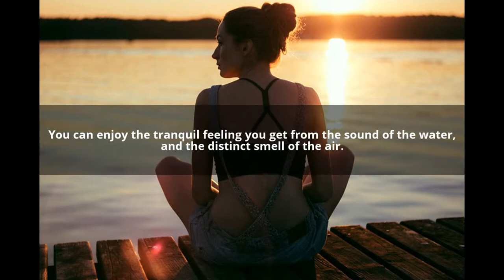Oakland County MI Lakefront Homes for Sale - Call Russ at - Lakefront Homes for Sale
Lakefront Homes For Sale in Oakland County

Get ready to live in a house where the sun shows off everyday!

Do you dream of living on the lake in your beautifully designed home? Modern lake homes have never been more desirable. They all come with clean lines, plenty of windows, and no excess in design.

Let’s check the advantages and the difference a lake life in Oakland County, MI can make. Who knows? You might find yourself living close to the water sooner than you’d think.

Lakefront living means healthy living

Whether this will be your retirement home or your first investment as a career person, living near the lake means you’re up for a big adventure in your life. You’re just seconds away from many water activities. There’s sailing, boating, fishing, kayaking, wakeboarding, skiing, and much more. On top of all the fun, this can also be the start of a healthier lifestyle and you can save expenses like marina fees and parking meters.

You will have your own peaceful space for retreat.

Homes near the water offer an unbeatable level of privacy. Rather than being bothered with the city noise, you can enjoy the tranquil feeling you get from the sound of the water, and the distinct smell of the air. There’s a shortage of privacy nowadays,  especially when you need it the most, so I’m happy to share with you that you will never encounter this issue  when you live in Oakland County, Michigan.

The views from the multitude of lakefront homes for sale in Oakland County, MI are to die for! It’s spectacular to witness them any time of day in any weather condition.

These types of homes are postcard-esque!

There are enjoyable lakes with small, midsize and large homes. Choose from cape cods, colonial, and ranch style homes. Impressive backyards leading to the lake will surely captivate your visitors’ hearts to come back again and again to your home.

From Alderman Lake up to Wormer Lake in Waterford, Michigan, I guarantee you that you’ll find the necessary information that you’d like to know including the types of homes, whether it’s private or public and the water sports available.

Talk to the man of the hour when it comes to real estate lakefront homes!

Waterfront living is a lifelong dream for many. It’s a lifestyle found attractive by most. Is it the right one for you?

Let me help you understand why buying a lakefront home in Oakland County, MI is the best decision you can make.

Real Estate One
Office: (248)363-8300